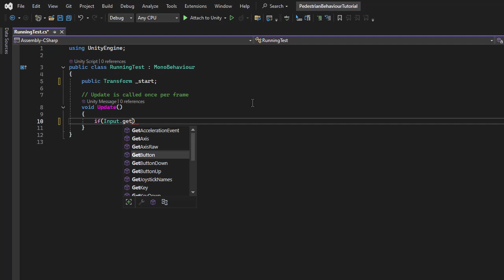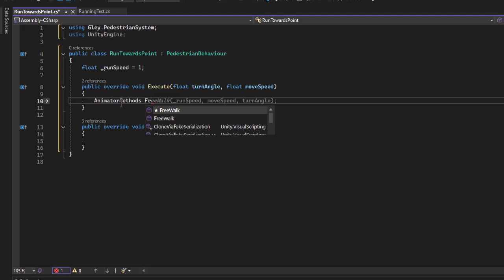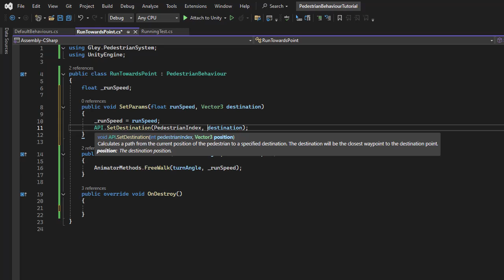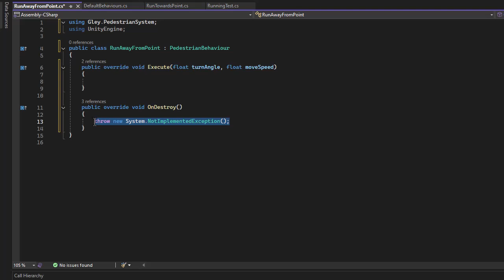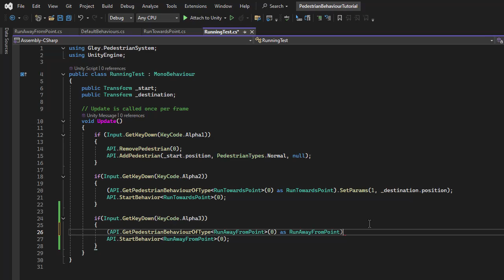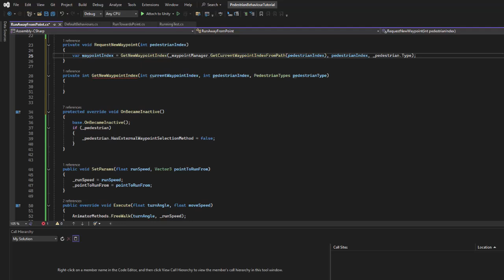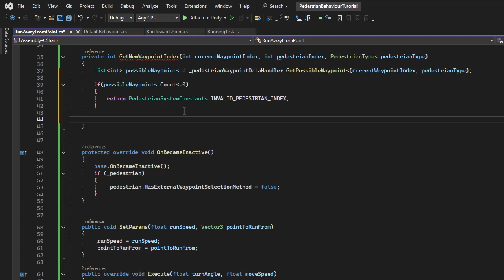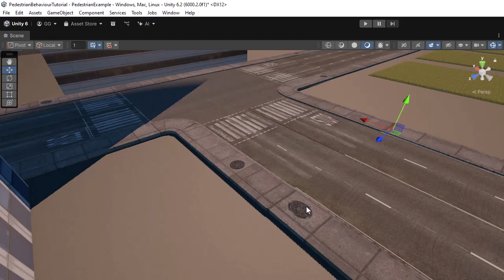How to Make Pedestrians Run Away from a Target | Unity 6.2 Tutorial | Mobile Pedestrian System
In this Unity tutorial, I’ll show you how to create a custom pedestrian behaviour that makes NPCs run away from a point.
This is part of the Mobile Pedestrian System, and it’s a great way to learn how to extend behaviours, override waypoint logic, and implement smarter AI movement.

What you’ll learn in this video:

How to create a new pedestrian behaviour script in Unity

Extending the PedestrianBehaviour abstract class

Using SetParams to initialize run speed and target points

Handling OnBecomeActive / OnBecomeInactive to override system waypoints

How to make pedestrians choose the furthest waypoint from a target

Debugging behaviours and testing with runtime inputs (pressing key 3)

By the end of this tutorial, you’ll know how to:
✅ Make pedestrians run away from any GameObject in your scene
✅ Override the default waypoint system with your own logic
✅ Clear and assign new paths dynamically
✅ Expand the Mobile Pedestrian System with your own behaviours

This is perfect if you’re working on open world games, traffic simulations, city builders, or any Unity project with NPCs.